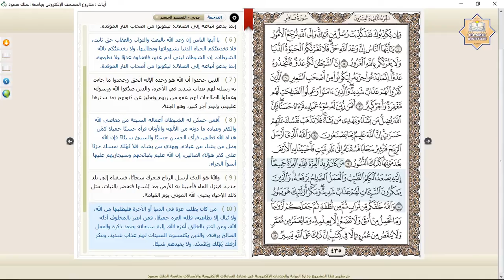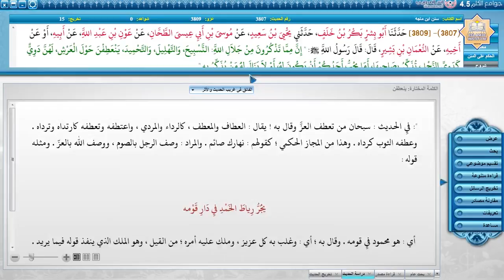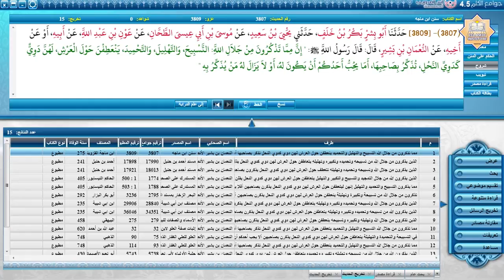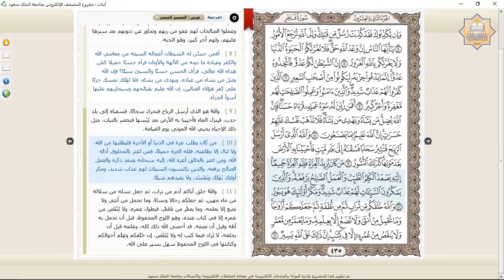Tarjamah & Tafseer Surah Fatir (Verse 10) by Dr. Hafiz Anas Nazar (4 of 15)